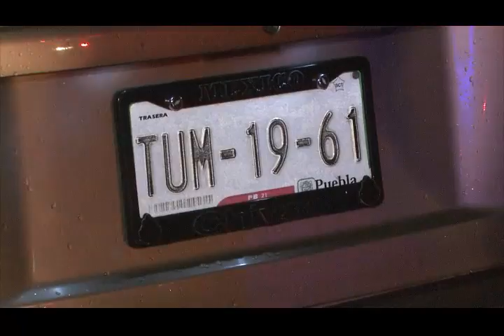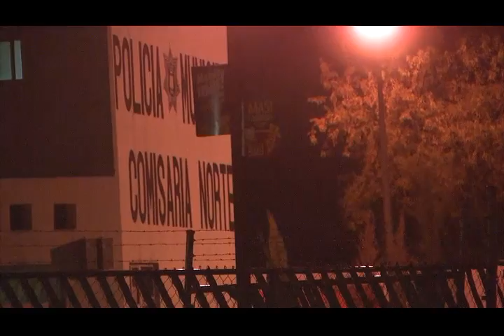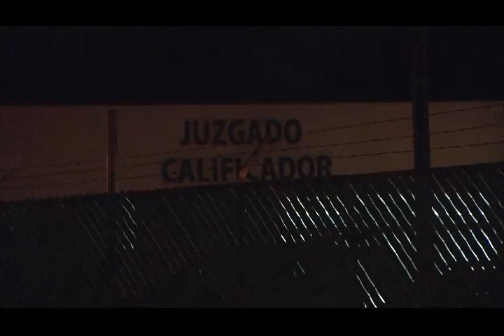TV3 Noticias - Tv3 noticias historias de la madrugada 14 de mayo 2014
Ehécatl Mello Sánchez nos presenta los sucesos que ocurrieron durante la madrugada.